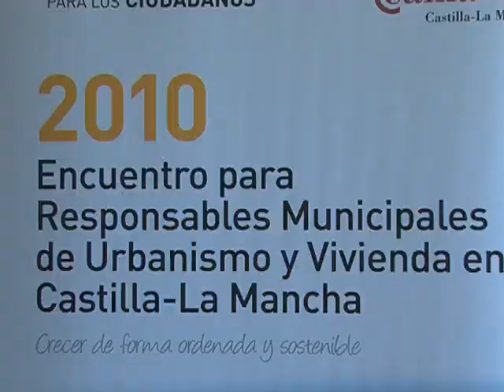reponsables municipales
TAMBIÉN A LO LARGO DE ESTA JORNADA SE HA CELEBRADO EL CUARTO ENCUENTRO DE RESPONSABLES MUNICIPALES DE URBANISMO Y VIVIENDA DE CASTILLA-LA MANCHA. UN INTERCAMBIO DE CONOCIMIENTOS CON EL QUE DIFUNDIR LAS NOVEDADES NORMATIVAS EN ESTA MATERIA, Y PONER EN COMÚN DETALLES VITALES PARA EL DESARROLLO DE LOS QUE PUEDEN SER NUESTROS PUEBLOS Y CIUDADES... DEL FUTURO.